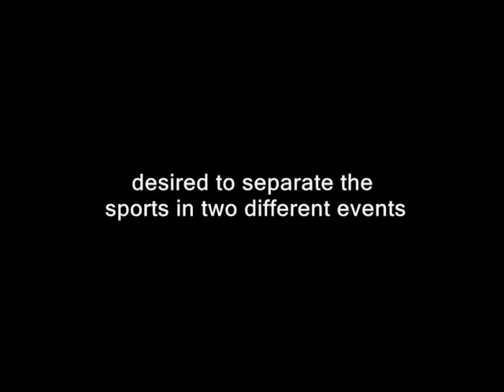Winter Games and Paralympics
Outro vídeo para o mesmo trabalho de escola.

Another video for the same school work.

Espero que gostem e que seja um monento didático!

Hope you enjoy it and that it allows you didactic moment!